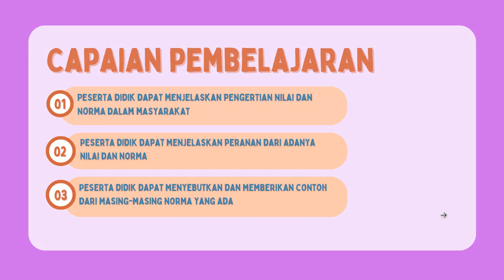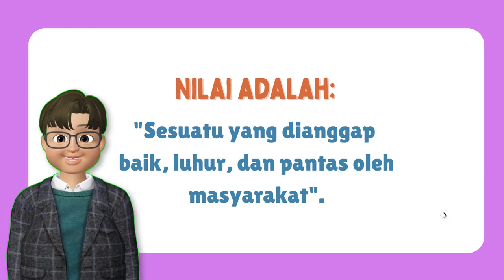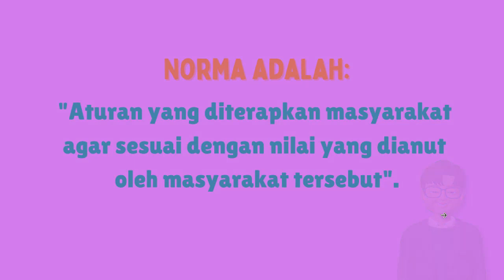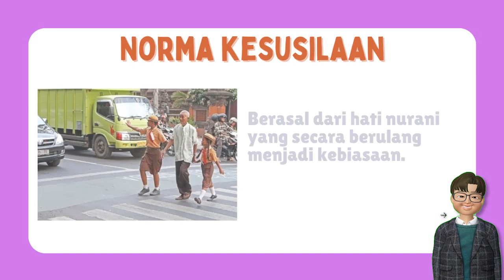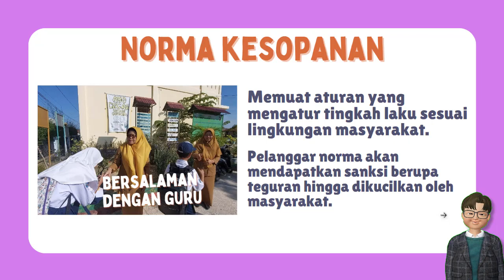Nilai dan Norma - IPS SMP Kelas VII Kurikulum Merdeka.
00:05 - Intro
00:35 - Capaian Pembelajaran
01:00 - Pengertian Nilai
01:13 - Jenis - Jenis Nilai
01:53 - Pengertian Norma
02:31 - Macam - macam Norma
02:50 - Norma Agama
03:29 - Norma Kesusilaan
04:22 - Norma Kesopanan
04:45 - Norma Hukum
05:07 - Peranan Nilai & Norma
05:48 - Outro